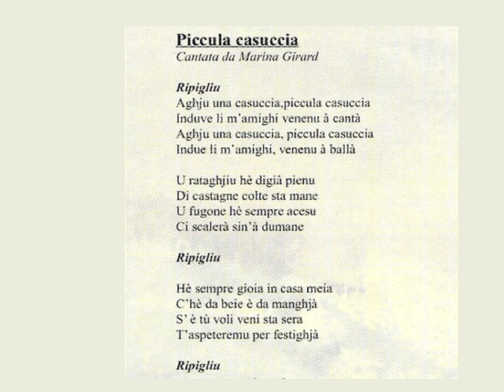I Mantini - Piccula Casuccia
Album : Spassighjata Zitellina
I Mantini
Ref : PLU123